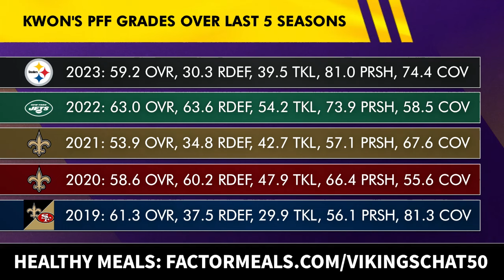Vikings Rumors: SIGN Kwon Alexander After Workout? + Vikings Power Rankings Roundup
Minnesta Vikings rumors on signing NFL free agent LB Kwon Alexander are scorching hot as he worked out for Kevin O’Connell and Brian Flores this week. We also look at where the Minnesota Vikings land in the NFL Power Rankings from media companies ESPN, Fox Sports, Sports Illustrated and CBS Sports. Chat Sports host Patrick Siepman breaks down the latest Vikings news and rumors on today’s Minnesota Vikings YouTube video!

Kwon Alexander’s PFF Grades Over Last 5 Seasons:
2023: 59.2 OVR, 30.3 RDEF, 39.5 TKL, 81.0 PRSH, 74.4 COV
2022: 63.0 OVR, 63.6 RDEF, 54.2 TKL, 73.9 PRSH, 58.5 COV
2021: 53.9 OVR, 34.8 RDEF, 42.7 TKL, 57.1 PRSH, 67.6 COV
2020: 58.6 OVR, 60.2 RDEF, 47.9 TKL, 66.4 PRSH, 55.6 COV
2019: 61.3 OVR, 37.5 RDEF, 29.9 TKL, 56.1 PRSH, 81.3 COV

Stay LOCKED IN on all things NBA, NFL & college football by giving @chatsports a follow on all social media platforms:

Big Vikings fan? SMASH THAT LIKE on our video to show your support!

REAL ONES turn on their notifications so they never miss when Vikings Now posts another awesome Vikings YouTube video!

Returning Vikings starters on offense:
WR: Justin Jefferson
WR2: Jordan Addison
LT: Christian Darrisaw
LG: Dalton Risner
C: Garrett Bradbury
RG: Ed Ingram
RT: Brian O'Neill
TE: T.J. Hockenson

SHARE TODAY'S VIDEO with other loyal Minnesota Vikings fans!

SOUND OFF Vikings Nation! Answer these question from today's show:
- Would you sign Kwon Alexander? Type ‘S’ for Sign or ‘P’ for Pass
- Vikings are the __ best team in the NFL!

Got a Vikings question? Follow & DM Patrick Siepman on Twitter/X